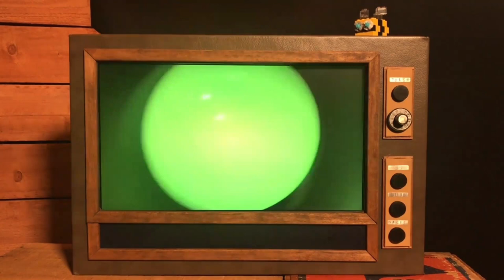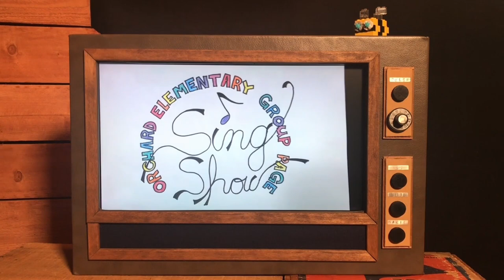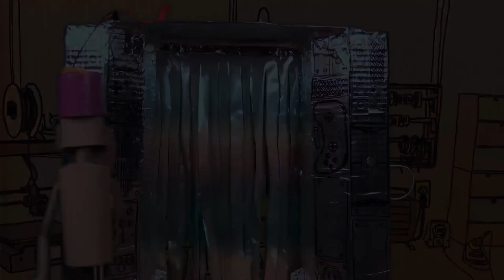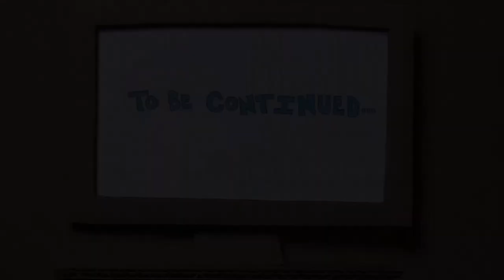Sing Show! LIVE | S3:E2 "Friendship" (Part 2 of 3)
This week we feature our Mini Maker Moment with guest maker, Sienna! We also sing songs about friends far and wide, animal friends, and a new song about spending quality time with a good friend!

0:00 Intro

1:08 "Little Liza Jane" - Trad.

3:58 "The Melvin and the Mouse"
Presented by the Wee Little Sing Show! Puppets

9:18 "I Had a Rooster" - Trad.

14:36 Mini Maker Moment: Paper Puzzles
with guest maker Sienna!

19:52 "This Weekend" - Joshua Ray